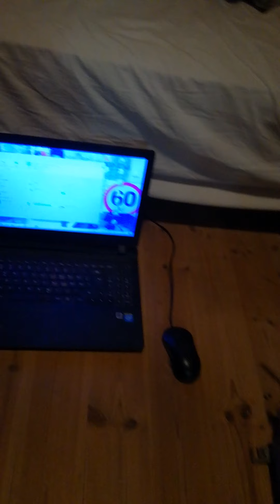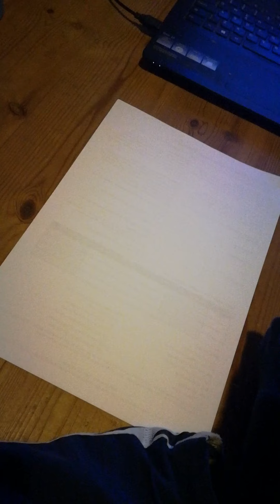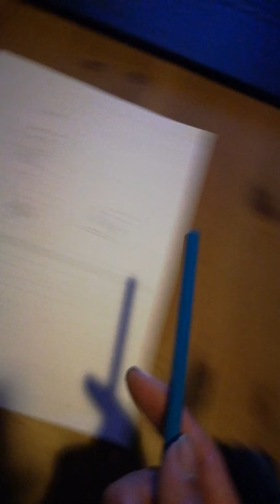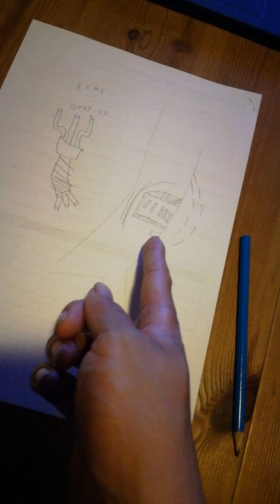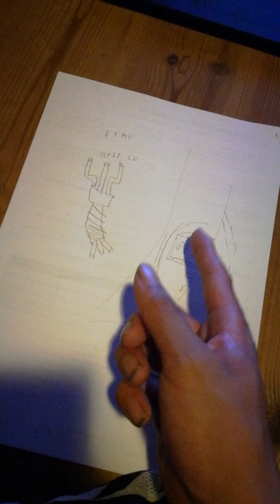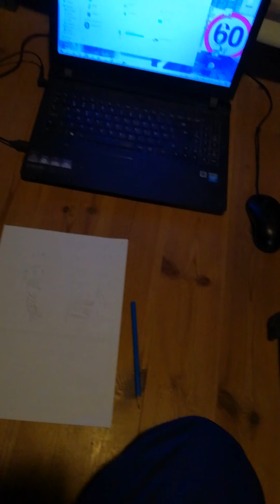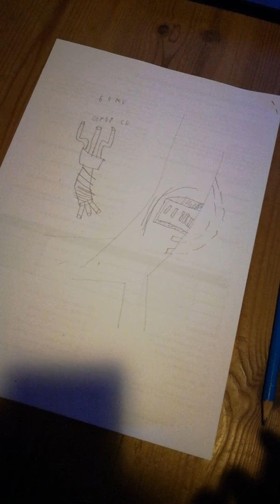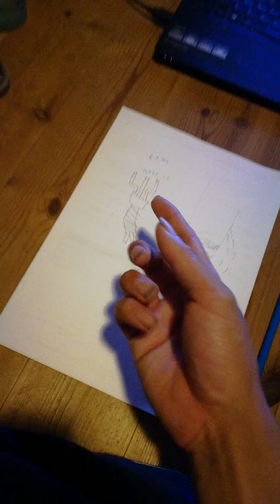jhs. Drømmejobbet fase 2. dobbelt hornindførings teknikken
fase 1 på jhs projekt drømmejob, er færdig. projektdelen startede i slutningen af maj 2021. alle de manifestationer der fulgte med dette projekt er kommet og begge trin i manifestationen er til veje bragt.
den 16 august 2021 begyndte fase 2, hvor en meget stor interesse skal presses sammen i en hornindføring, arbejdet begyndte for alvor i slutningen af august. selve bygningen af aflastnings hornindføringen begyndte også i slut august og er meget tæt på at være afsluttet. formålet med den hjemmebyggede dåse er at aflaste den rigtige dåse, således at manifestationen af denne, kan ske uden forhindringer. processen for denne her fase, var forsinket af at jeg ikke vidste hvilken hornindføring jeg skulle gå efter.

fase 3 er af gode grunde ikke fastlagt endnu. fase 3 går ud på at gribe chancen når den byder sig. og her er adgangsvejene faktisk temmelig korte, fordi det er et job jeg manifesterer, hvor jeg allerede har en uddannelse der giver mulighed for at søge dette job. jeg forventer at fase 3 er færdig til jul.
 fase 4 er en funktionskontrol fase, hvor alt observeres og også her, jeg i modsætning til 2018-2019 laver en udrensning, som så gerne skulle gøre det muligt at lukke jhs felterne ned, uden de samme problemer som i 2020. desuden er jeg færdig med at lege superhelt for mine venner.